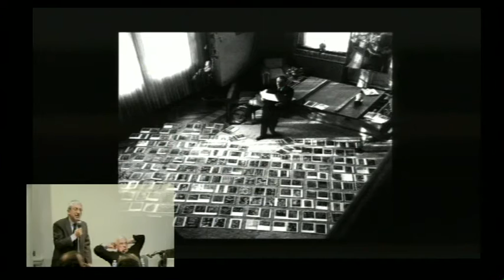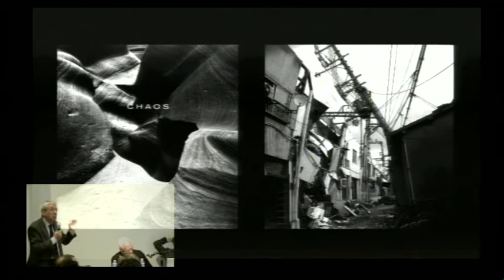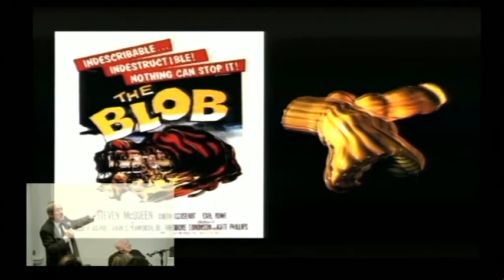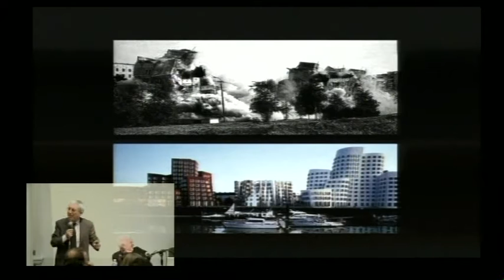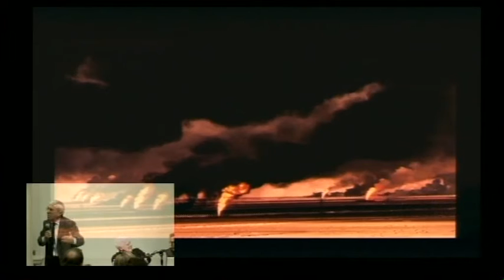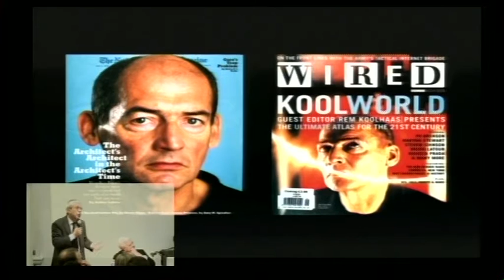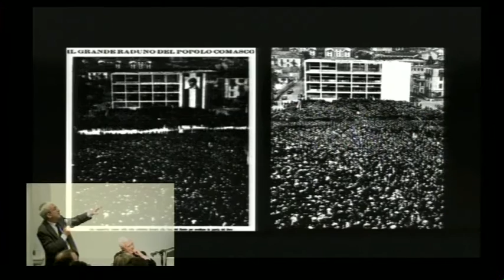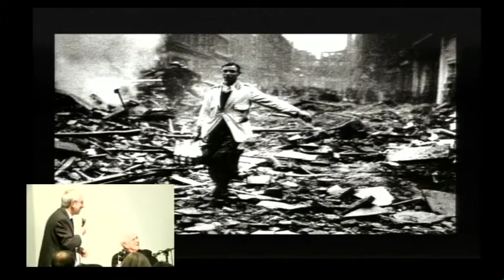Peter Eisenman, Luis Fernandez-Galiano - PE50: In Conversation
In Conversation with Brett Steele

Brett Steele will moderate the conversation between Peter Eisenman and Luis Fernández-Galiano, Professor of architecture at the University of Madrid.